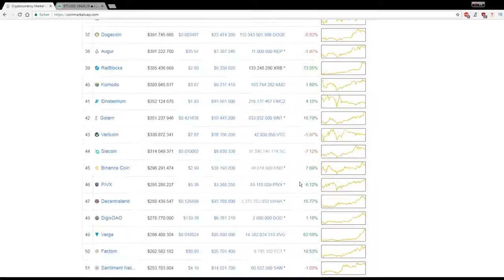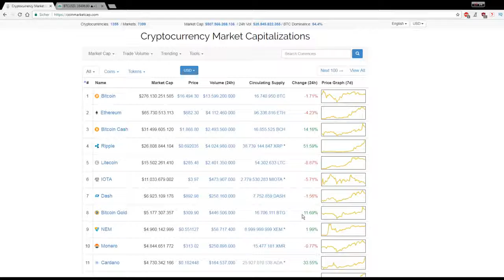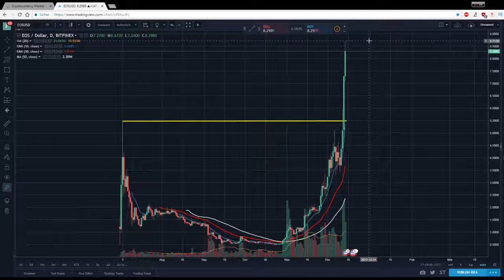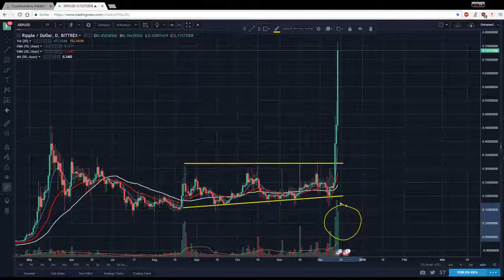Marktübersicht und Analyse Bitcoin Ethereum EOS und Ripple 10